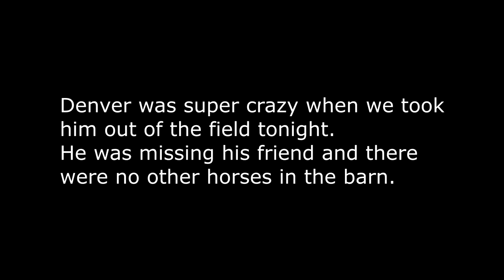FIRST TIME RIDING A CRAZY HORSE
DaybyDayVlogs
110 North Front Street - A3,
Suite #213
Belleville, Ontario, K8P 0A6
Canada